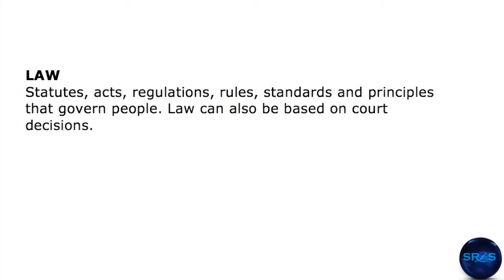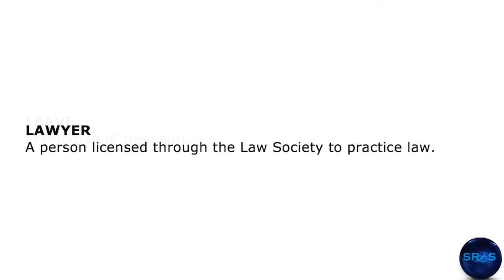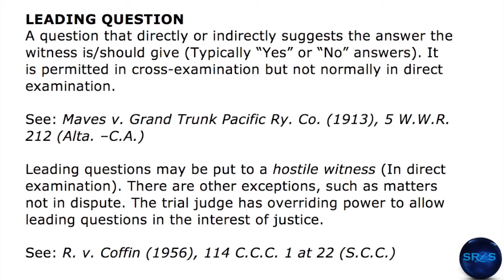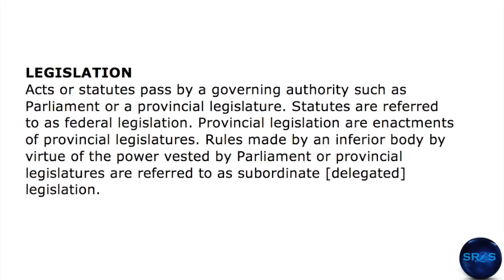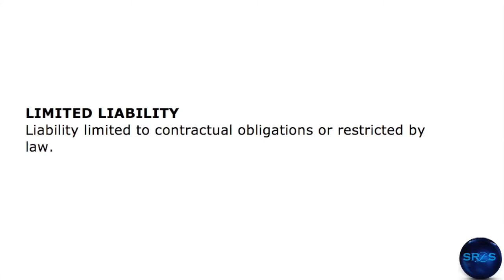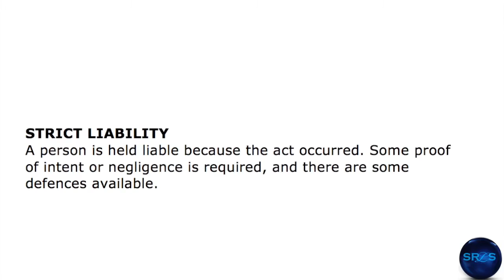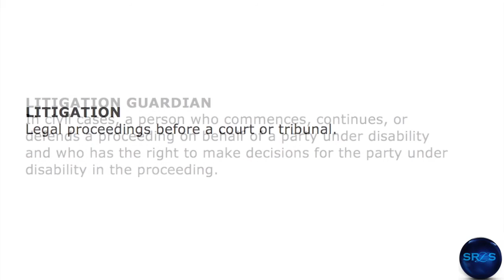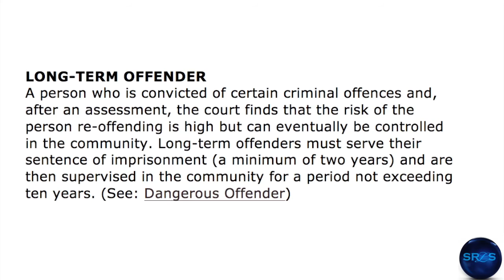COMMON LEGAL TERMS: "L" - Legal Glossary - iRepMyself.com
Proud to support @65square_official ​⁠ the world’s healthiest platform and dating app!

A video series exploring legal terms you'll commonly find in the legal industry.

Produced by:
The Self-Represented Litigant's Society in Canada. A not-for-profit help centre for self-represented litigants.

We offer coaching, courtroom feedback, referrals to lawyers or legal service providers, research services and more - exclusively for self-represented litigants.